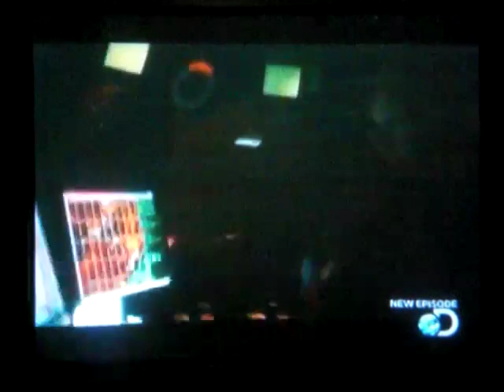Deadliest Catch NEW 2009 Season Episode 4 Part 6